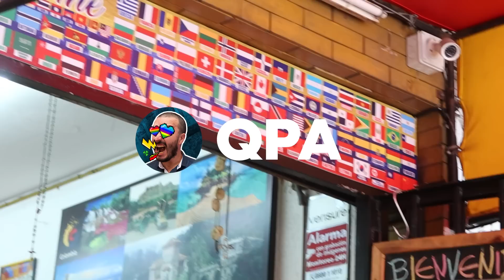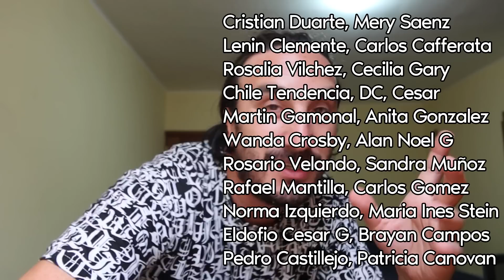ESPAÑOL🇪🇸PRUEBA LA COMIDA COLOMBIANA🇨🇴 POR PRIMERA VEZ😋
en la aventura de hoy vamos a probar la comida de colombia pero nada mas y nada menos que en Peru el pais con la mejor gastronomia del mundo! pero esta vez con la sazon costera y caribeña y paisa de la bella Colombia!
ASI ES LA COMIDA COLOMBIANA EN PERU

Realizacion: Hugo Heberto Sosa Odriozola